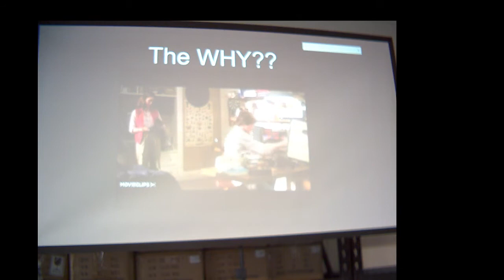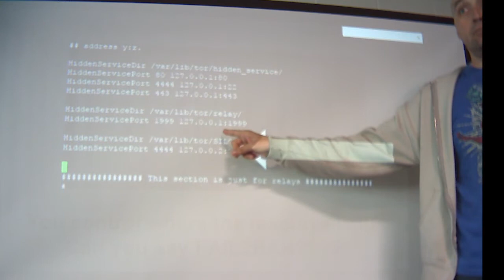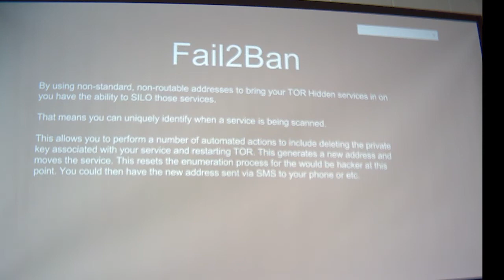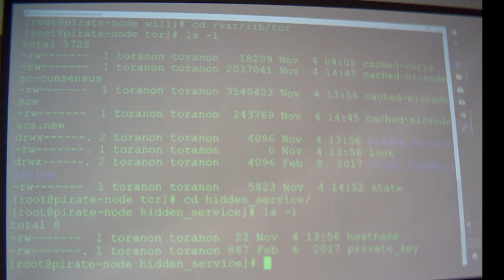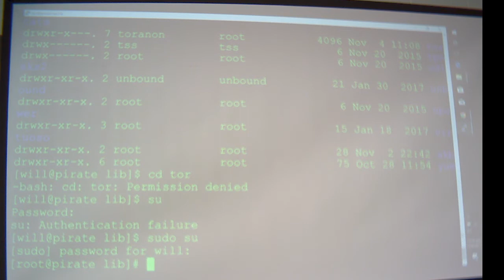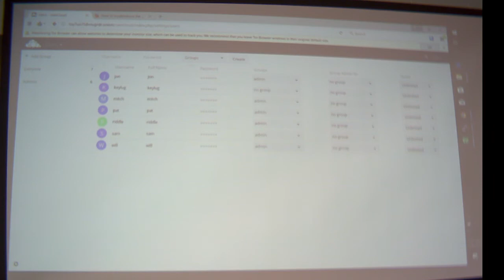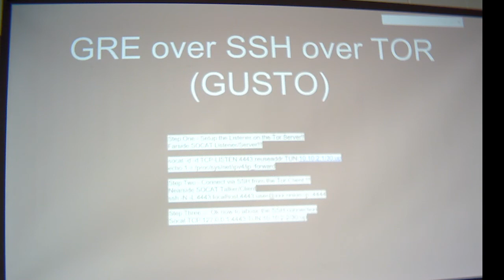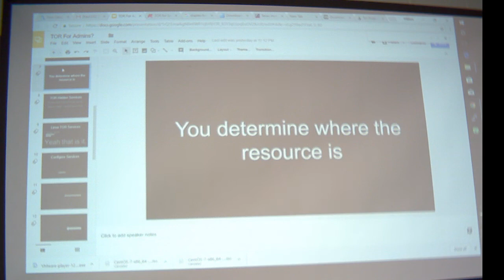TOR for Secure Remote SysAdmin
Chances are good you have or will have the use case of remote connection for sysadmin of distant end points, either for your employer's servers or your own computer at home.

But even with a VPN connection, you're leaking metadata like a sieve (such as the public IP addresses of your connections, how long you're online, and when you connect). Those IP addresses can then be pounded by determined hackers deploying 0-day exploits. Another layer of protection you can add to increase the difficulty for intruders is Tor the fabled onion router. William Fecke uses Tor routinely for his remote sysadmin tasks, and in this meeting he will explain and demo how you can use Tor for your connections.